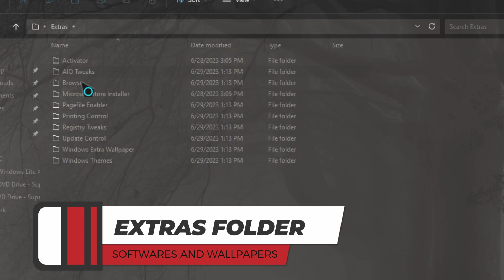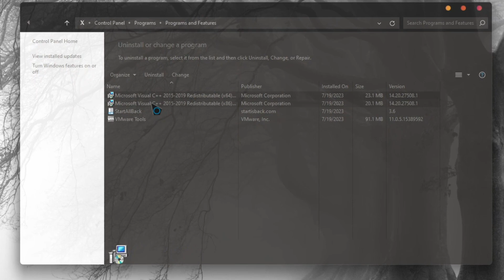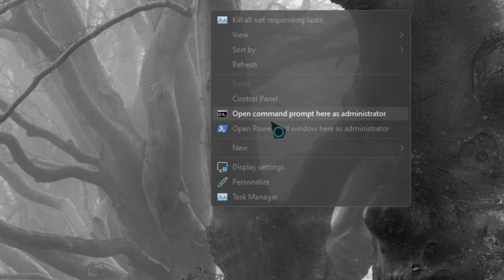▶️Windows 11 Lite Xtreme SuperLite Edition (22621.1928) By Phrankie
This is Windows Lite Xtreme Superlite edition a Windows 11 lite custom build created by phrankie with awesome personalization and brutal performance, it windows 11 22h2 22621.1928.